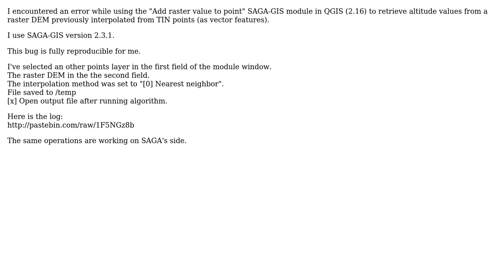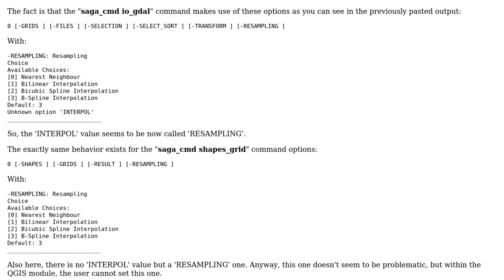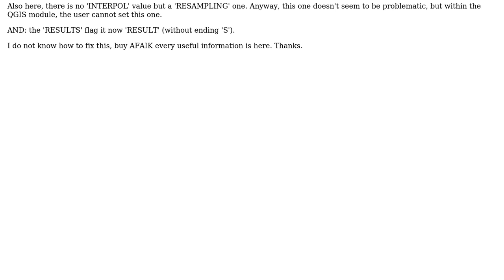GIS: QGIS: SAGA-GIS module "Add raster value to point" Error: unknown option 'INTERPOL'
With thanks & praise to God, and with thanks to the many people who have made this project possible! | Content (except music & images) licensed under CC BY-SA | Music | Images & others | With thanks to user swiss_knight user S. Thiyaku and the Stack Exchange Network Trademarks are property of their respective owners. You are responsible for your own actions.